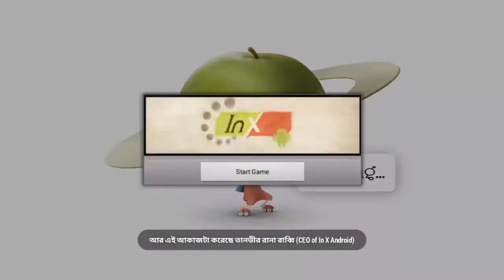Granny Smith Mod [All Unlocked, A lot of Money] for Android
Granny Smith

Granny Smith v1.3.5 Mod (All Unlocked, A lot of Money)

Granny Smith is a fast-paced racing platformer filled with spectacular crashes and amazing stunts. Jump, glide, swing and smash your way through 36 hand-crafted levels in three distinct settings. Just be sure to land on your feet!